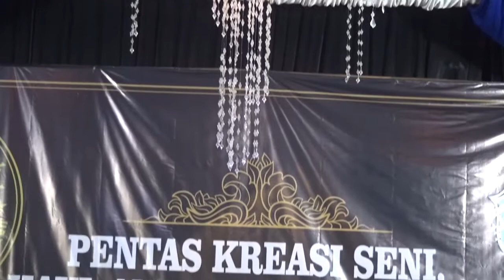Mars Sholawat (Hadroh Al-Furqon)